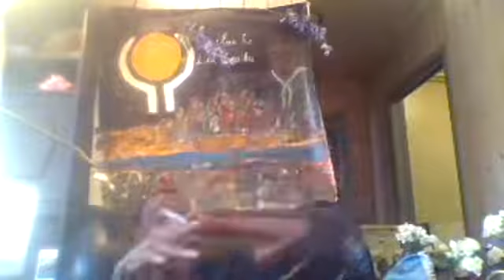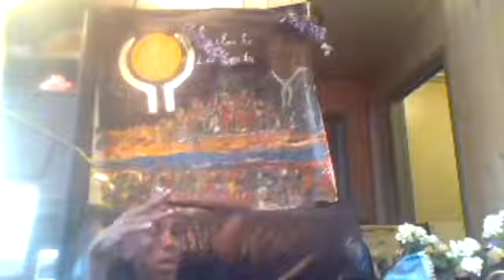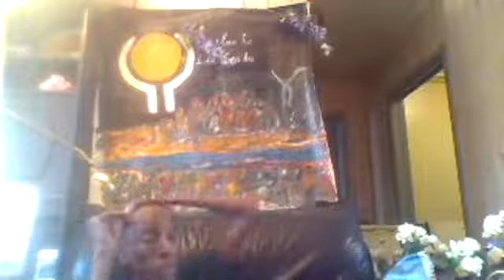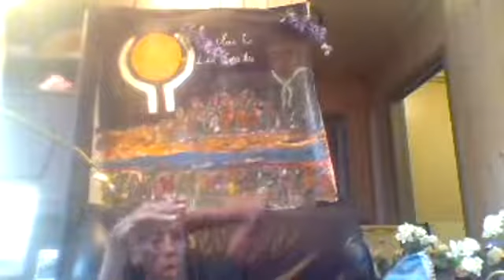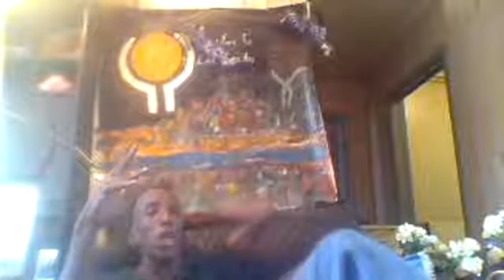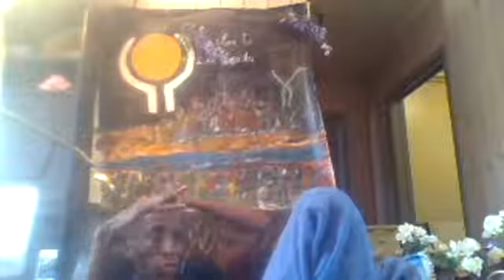bixi you ar not goverment you ar govonor of hargaysa kheyre and farmaajo its goverment of all somali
bulbulos shekhulkuluh